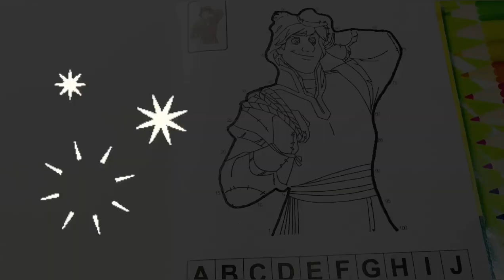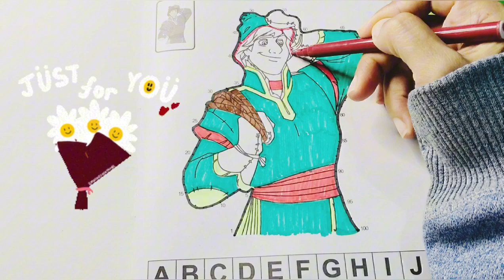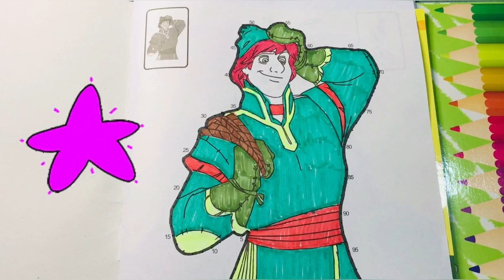Mewarnai gambar Kristoff @CRAFT HOBBY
Hai semua ❤️
Sekarang kita mewarnai gambar Kristoff ya adik-adik semoga kalian semua senang dan melihat video ini hingga selesai
Kalian juga bisa melihat video-video kakak yang lainnya hingga selesai